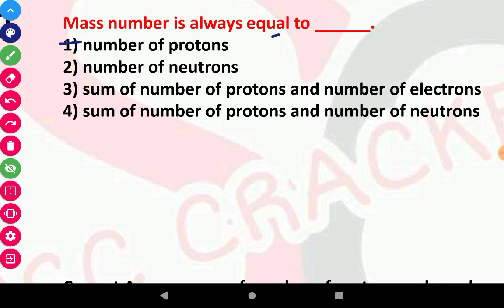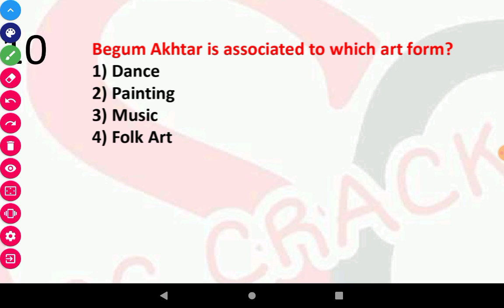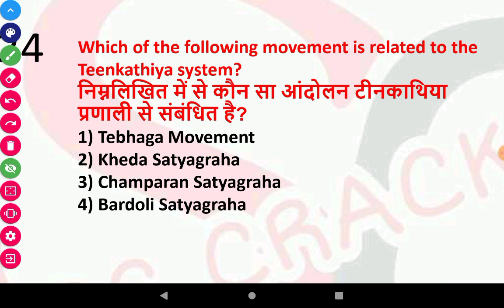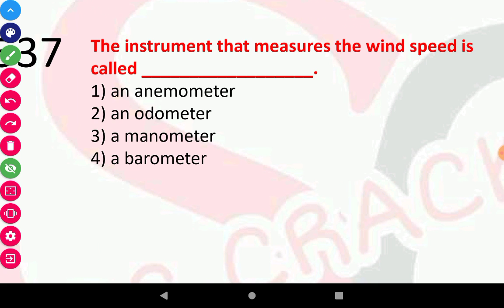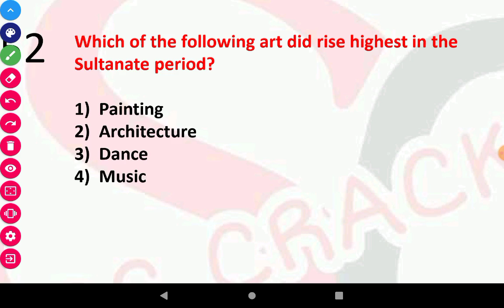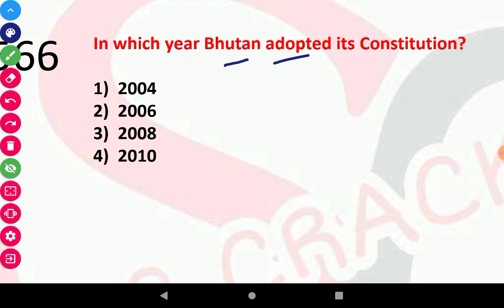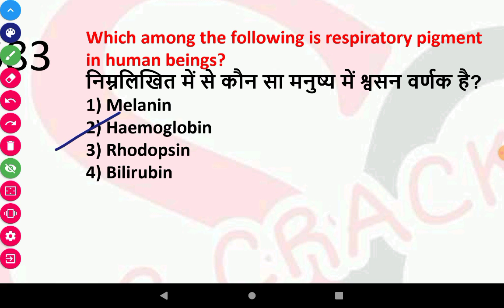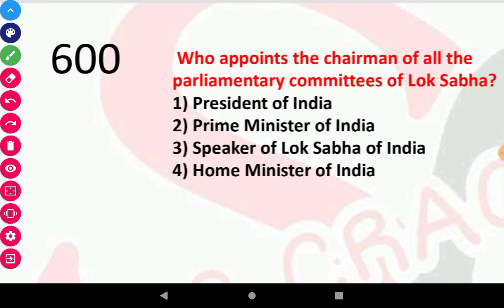SSC CGL/CHSL 2020 | Static G.K 1000+ Important MCQ Asked In ( 2017 to 2020) part -11 |by Raushan sir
pdf link :